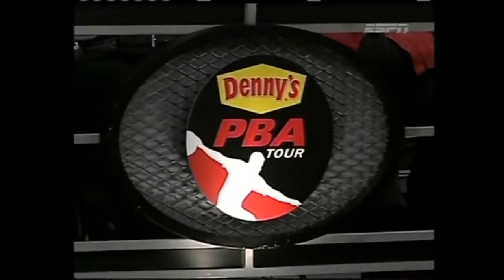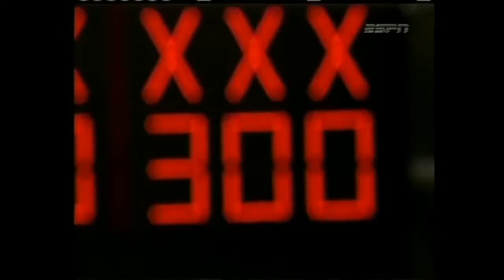2007 Motor City Classic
Played on November 4, 2007 at Taylor Lanes Taylor, MI . . . Semifinals 1 - Walter Ray Williams Jr. 217 def. Jeff Lizzi 215 / Semifinals 2 - Eugene McCune 246 def .

2007 PBA Motor City Classic held at Taylor Lanes in Taylor, Michigan. The first match features Jeff Lizzi and Walter Ray Williams Jr. The second match features .

Played on November 25, 2007 at Brunswick Zone Hawthorn Vernon Hills, IL . . . Stepladder Game 1 - Brad Angelo 265 def. Ritchie Allen 168 / Stepladder Game .

Played on February 4, 2007 at Oasis Lanes El Paso, TX . . . Semifinals 1 - Mika Koivuniemi 214 def. Patrick Allen 202 / Semifinals 2 - Chris Barnes 269 def.